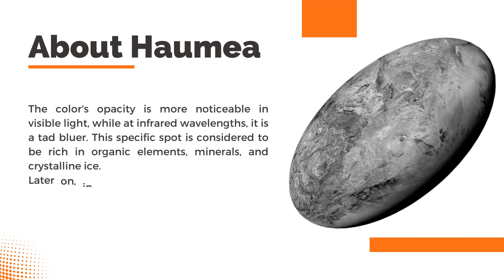THE HAUMEA in 1 Min! | Short Documentary & Facts | Astronomy EP22 | Manav Dhuria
The Dwarf Planet Haumea explained in 1 minute!
Short Documentary & Facts
Astronomy EP22